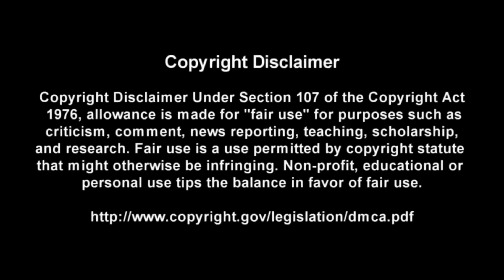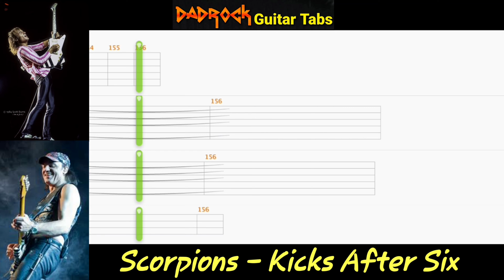Kicks After Six - Scorpions - Guitar + Bass TABS Lesson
This is a practice tool I put together With the help of Songsterr to help My fellow DadRockers  learn the main guitar parts for Kicks After Six by Scorpions

Intro: (0:00)
Video: (0:37)